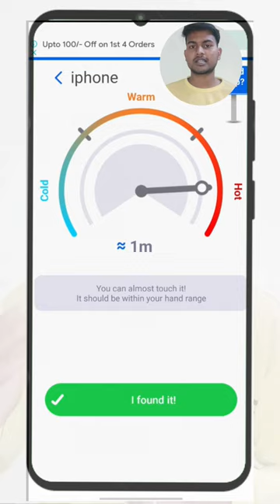how to find bluetooth headphones if lost | khoye hue bluetooth ko kaise dhundhe